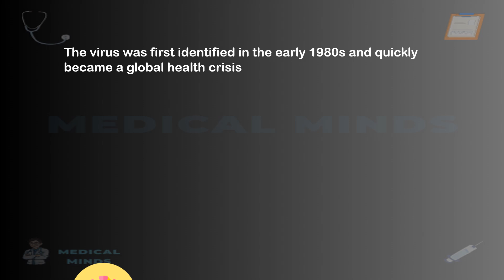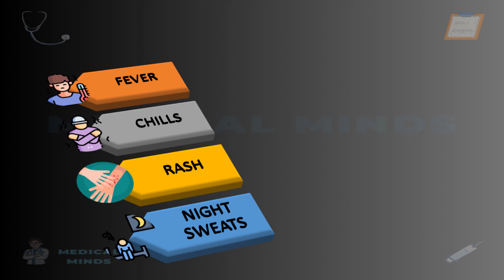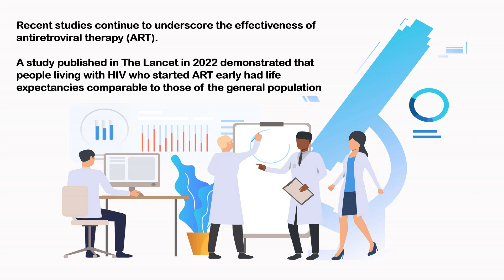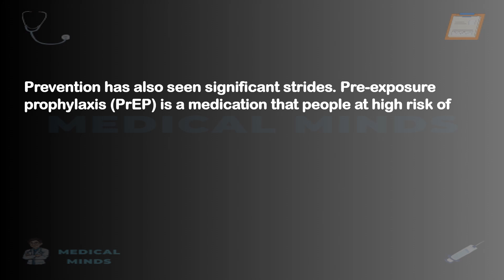Hopeful Future: Latest Advances in HIV Treatment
Discover the latest breakthroughs in HIV treatment and understand why HIV is no longer a death sentence. In this video, we dive deep into the history of HIV, its symptoms, and the revolutionary advancements in treatment that have transformed lives. Learn about the newest research, the impact of antiretroviral therapy (ART), and how prevention methods like PrEP are changing the landscape. Stay informed with Medical Minds as we explore how people with HIV can now live long, healthy lives.

🔬 Key Points Covered:

History and Symptoms of HIV
Advancements in HIV Treatment
The Impact of Antiretroviral Therapy (ART)
Prevention Methods: PrEP and U=U Campaign
Latest Research and Future Directions

Links and References:
Antiretroviral Therapy and Life Expectancy:

The Lancet, 2022. Read the study
Long-acting Injectable ART:

FDA Approval, 2021. FDA News Release
Effectiveness of PrEP:

CDC Guidelines. CDC PrEP Information
U=U Campaign:

Undetectable Equals Untransmittable. U=U Information
HIV Remission through Stem Cell Transplant:

Nature, 2023. Read the study
Join us on our journey to better health. Explore our website, read our articles, and be a part of the Medical Minds community.